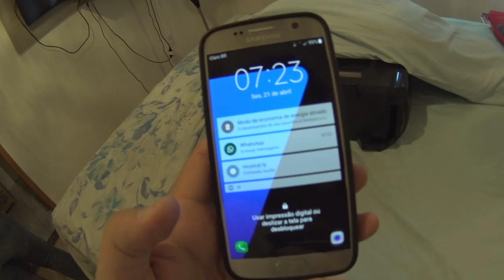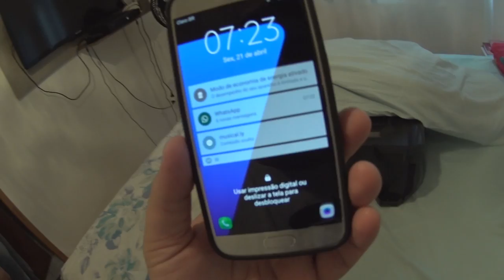VDC #234 - CELULAR NOVO E FERIADO DA ALEGRIA